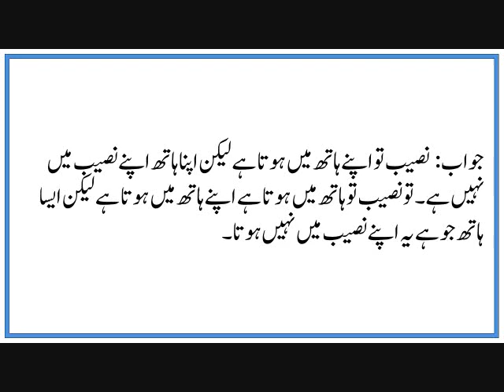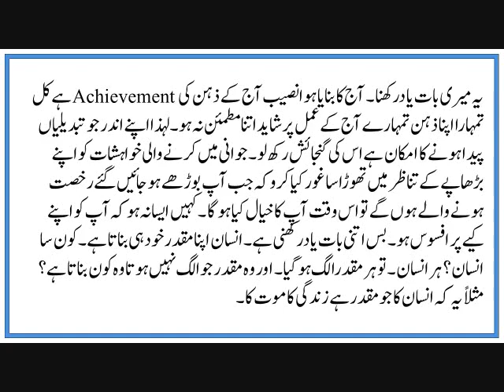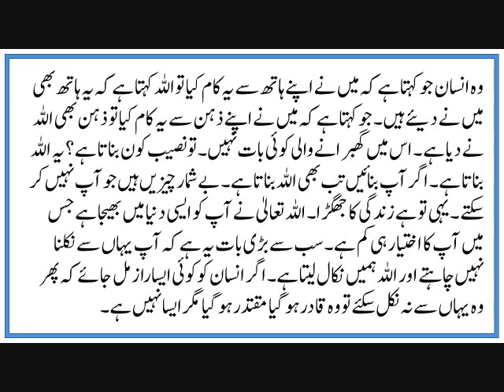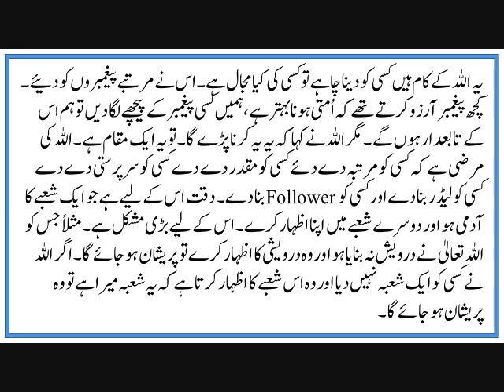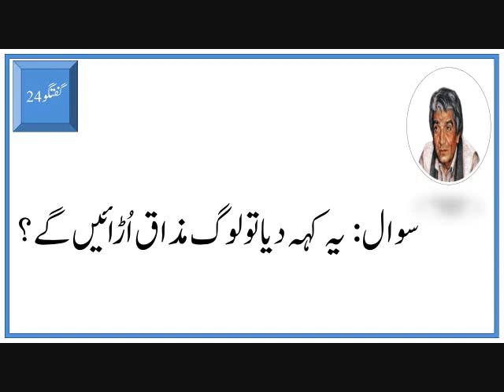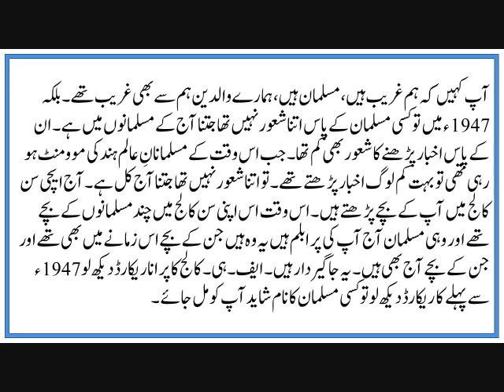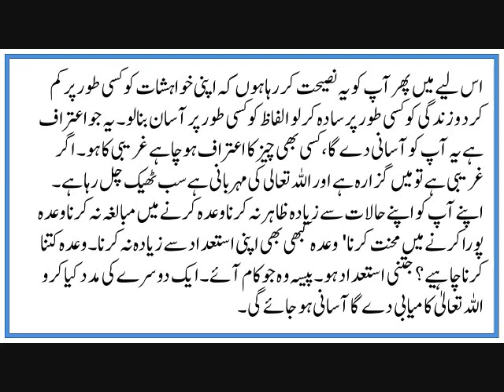Diqat Us Shaks Ke Lyh Ha Jo Aik Shobay Ka Aadmi Ha Aur Dosray Shobay Me Apna Izhar Karta Ha